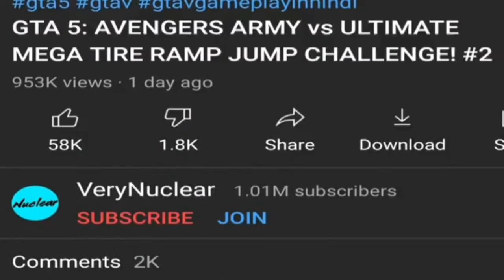let's wake up Verynuclear GTA 5 VIDEO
chop bob Michael and trevor trying wake up verynuclear